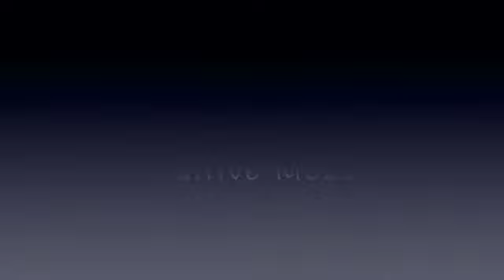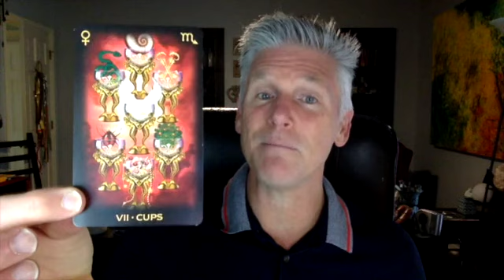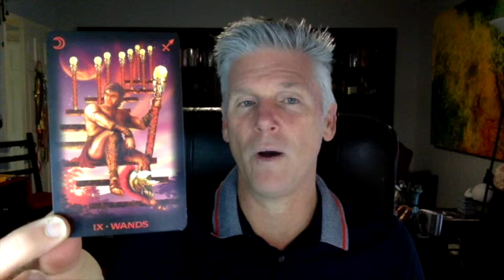Mitchell Osborn's Feb 24 -March 1, 2020 Energy Forecast